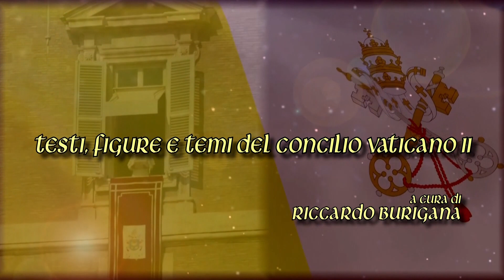Passi del Vaticano II - Un Concilio perchè?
L’indizione del Concilio Vaticano II da parte di Giovanni XXIII.
Seconda puntata della nostra trasmissione "Passi del Vaticano II. Testi, figure e temi del Concilio Vaticano II e della sua recezione", dedicata ai 60 anni del Concilio Vaticano II.
A cura di Riccardo Burigana, direttore del Centro Studi per l'Ecumenismo in Italia.